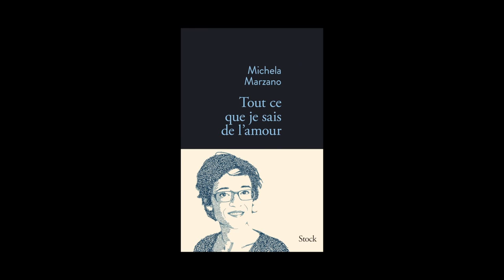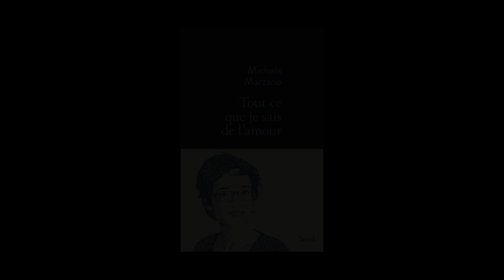Michela Marzano - Tout ce que je sais de l'amour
Michela Marzano vous présente son ouvrage "Tout ce que je sais de l'amour" aux éditions Stock. Rentrée littéraire 2014.
Notes de Musique : Azalia Snail/savoirfairian frog call/06 06 Casuarina TreesMP3. Free Music Archive.